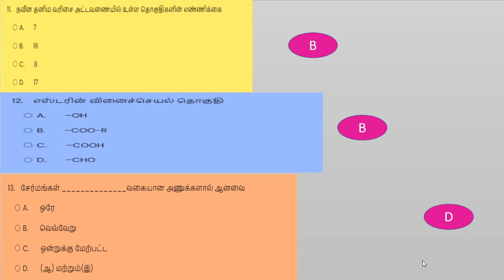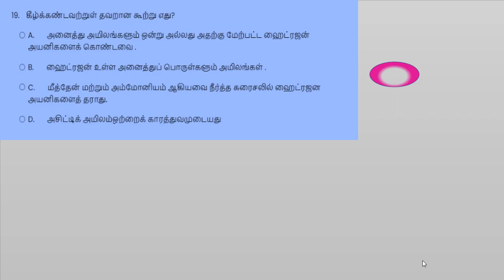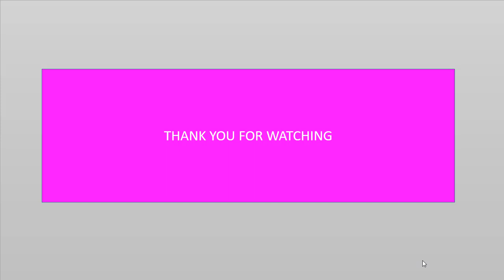Refresher chemistry test 02/01/2021